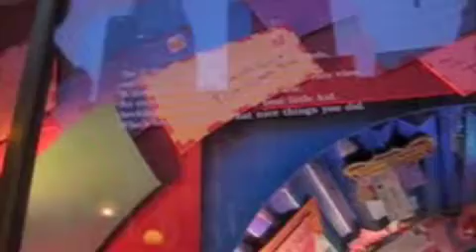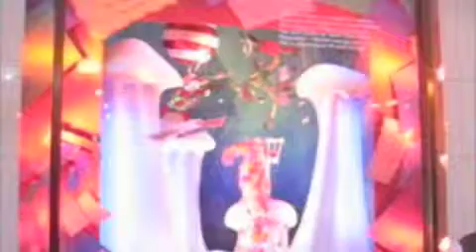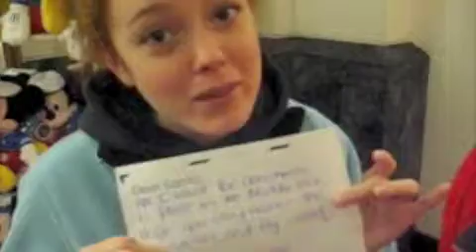Macy's Christmas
This is the display that Macy's in Chicago had in their windows. There were so many people that came with their kids to read the windows and see the art...really cool!